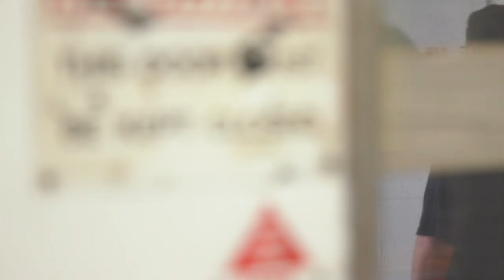Drytac Polar Grip - Application Highlight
Polar Grip polymeric self-adhesive PVC film is the ideal solution when your digitally printed signs or graphics need to be there to stay, whatever the conditions, for up to five years. Polar Grips’s high bond adhesive means you can permanently apply graphics to any smooth surface, such as metal, plastic, wood, glass and more using a premium vinyl with performance you can trust.